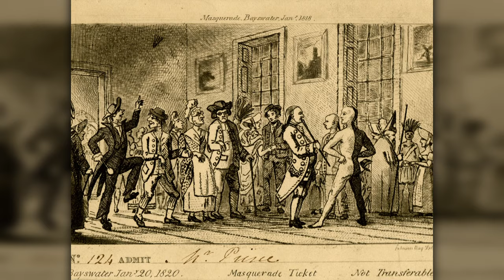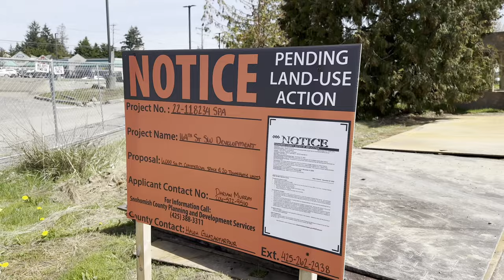Why Townhomes Suck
Townhomes are one of the most popular homes being built in Seattle right now.  But they kind of suck. Here's some pros and cons to owning a townhome. Let's figure out if its the right investment for you.

WHO AM I:
My name is Ryan McGhie and I'm a real estate agent working and living in Seattle Washington. I'd love to help you buy or sell a house!

Drawn to the dynamic nature of real estate, I’ve amassed over $73 million in sales since 2015. Born and raised in Silicon Valley, I spent a decade in Hawaii before trading in the palm trees for evergreens and making the move to Seattle. I quickly fell in love with North Sound, immersing myself in the culture and becoming a neighborhood expert.